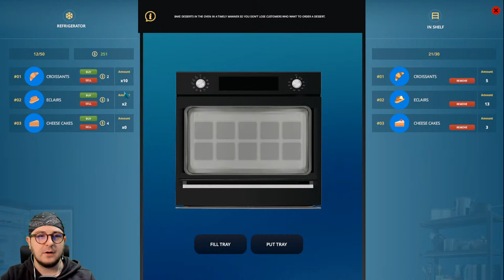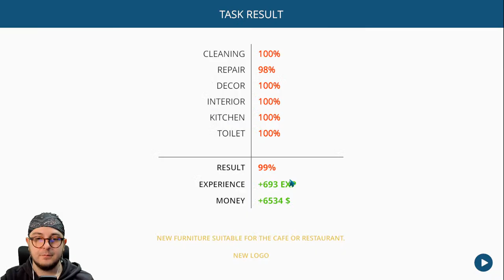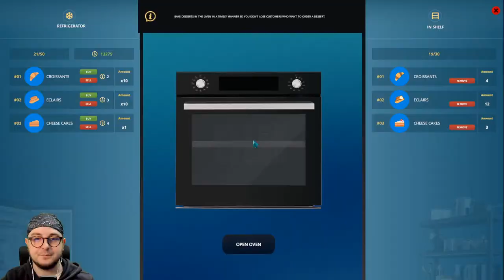Let's Finish This GREAT RESTAURANT! - Cafe Owner Simulator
Open your dream restaurant at FPP. Create a unique exterior and interior, hire the best workers and chefs, create a place where people will love to eat, spend time and spend their money. Simulation of the restaurant business.

Channel Guidelines
1. Be kind, civil & respectful to all & English only in chats
2. No spamming or copy paste, all caps, or constant backseating
3. Read the title, description & review thumbnail for details